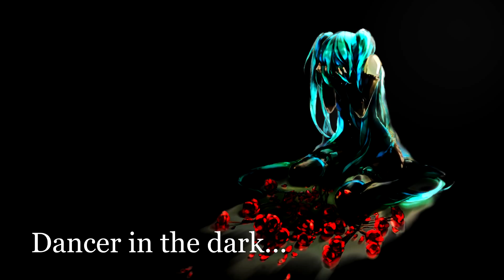[HD] The Rasmus - Dancer In The Dark - Nightcore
Dancer in the dark nightcored by xToyokoNCX.

Pic: Miku Hatsune - Vocaloid